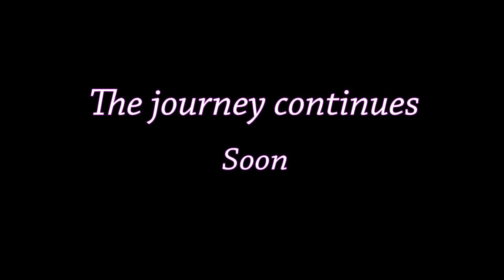Fukushima - Der Grund, warum wir behindert sind | Das Logbuch des Captains #014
Wie Sie sehen, seh'n Sie nichts. Die Ostküste Fukushimas ist ein Land voller Liebe und Licht. Ansonsten gibt's hier halt gar nix. Nicht mal Nazis, aber...